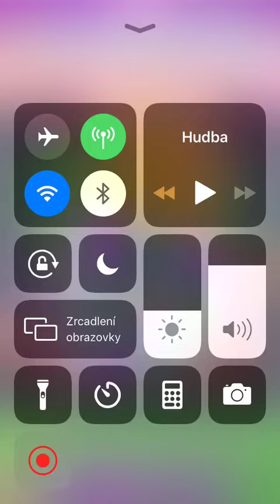Candy Crush Saga - Level 4734